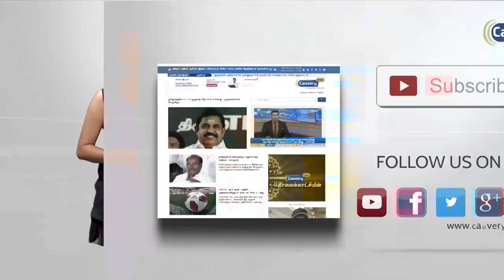கருத்து கேட்பு கூட்டம் நடத்த வேண்டும் - ஸ்டெர்லைட் ஆலை ஆதரவாளர்கள் கோரிக்கை|sterlite issue